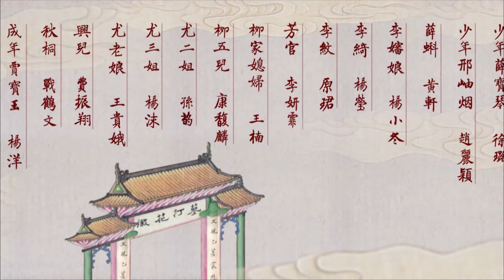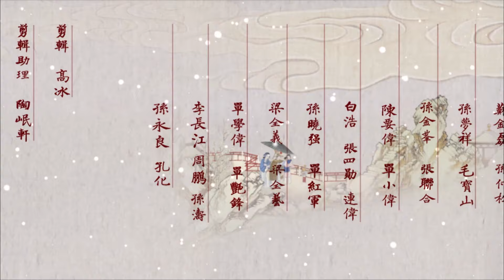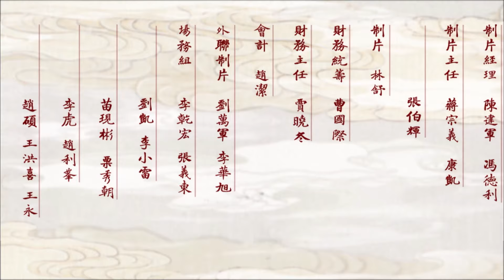【古装电视剧 】观园弄26 She's Got No Love丨封建社会末世大家族由盛转衰的的过程中，各种人性世态及种种无法调和的矛盾！杨洋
封建时期四大家族，在大观园内尽享泼天财富，却不知富贵终有尽，兀自沉湎于纸醉金迷之中，不愿苏醒。荣国府，含玉而生的公子哥与好姐妹们无忧无虑地成长，吟诗作赋，猜谜烹肉，兼带诌些感时伤怀的矫情文字。他与林妹妹两小无猜，互有所属，然几番试探，倒惹得误会连连。
繁花烂漫、歌舞升平的大观园，锁不住那心底的寂寞，护不住那嫩蕊芳沁，儿女情长何处寻，生离死别自悲吟，一任如花美眷为暴风雨摧残凋零，好一似食尽鸟投林，落得白茫茫大地真干净……